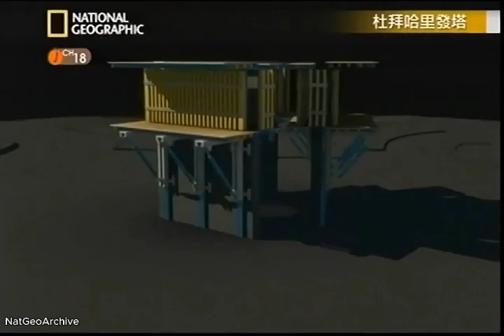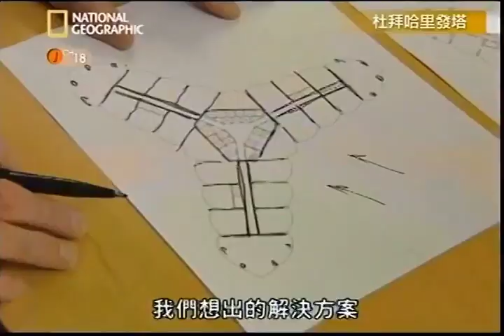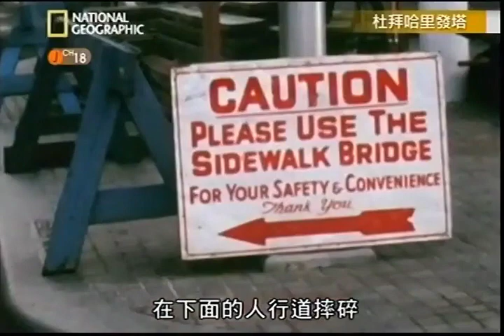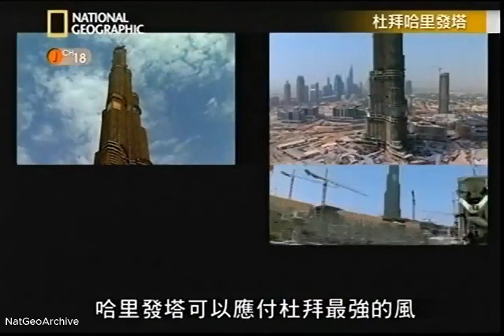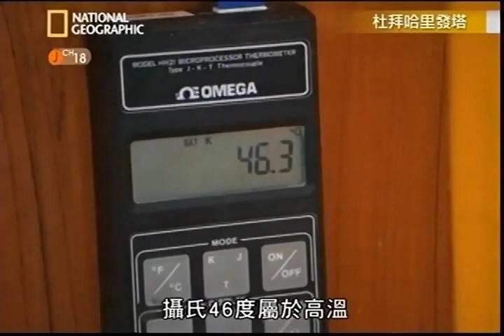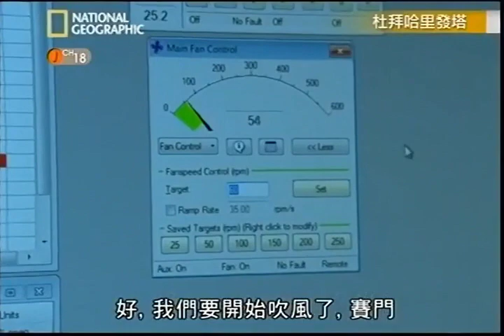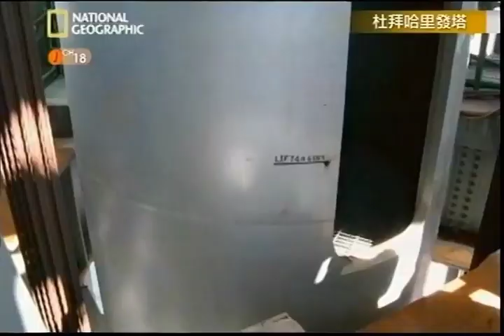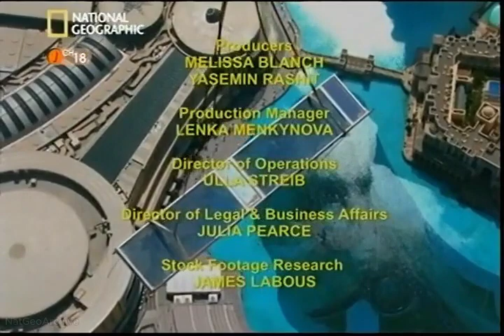Megastructures - World's Tallest Skyscraper (2011)